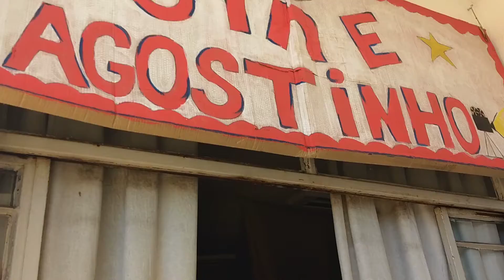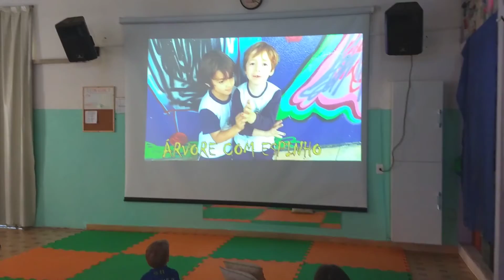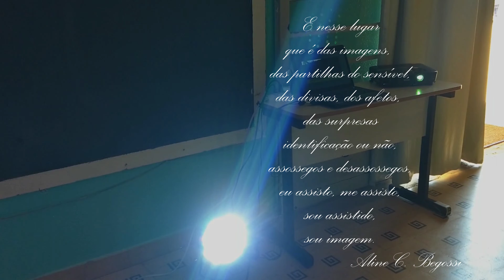Bem vindo ao cinema estendido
Sinopse:
Cinema Estendido,
instalação,
Lugar de encontro do estranhamento com o encantamento.
Da dança egípcia nos véus,
memórias de um museu que se perdeu.
Bem vindo a esse lugar
onde eu como o cinema.
Assisto.
Parado, caminho.
Movimento.
Balanço, danço.
Surfo a imagem, a observo.
Sou atravessado, atravesso.
Vejo, com orgulho tímido,
minha criação ampliada ao mundo.
Sou sombra.
Sou o que eu quiser ser.
E nesse lugar
que é das imagens,
das partilhas do sensível,
das divisas, dos afetos,
das surpresas,
identificação ou não,
assossegos e desassossegos,
eu assisto, me assisto,
sou assistido,
sou imagem.
Créditos: Aline Caetano Begossi
Duração 00:04:51
CEI Agostinho Páttaro
Instalação de Cinema feita na Festa da Família 2018.
Campinas/ SP
2018